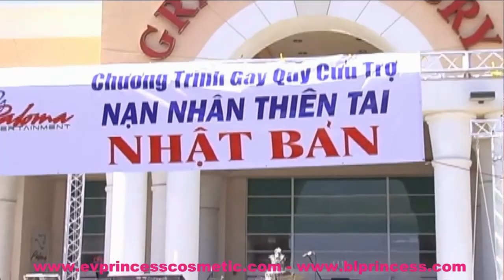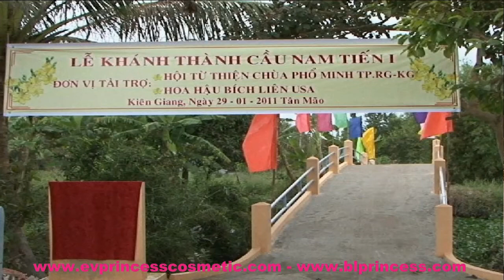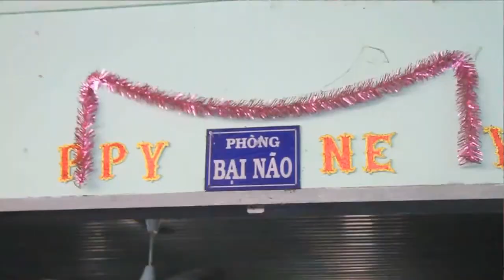Hoa hau Bich Lien